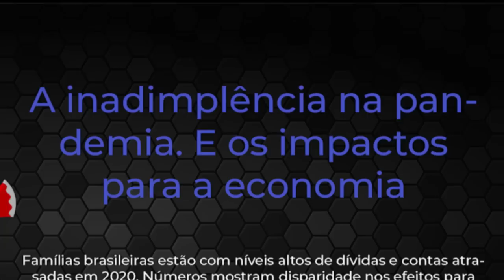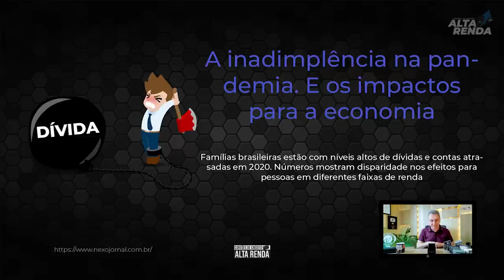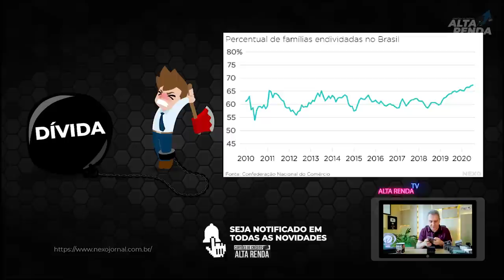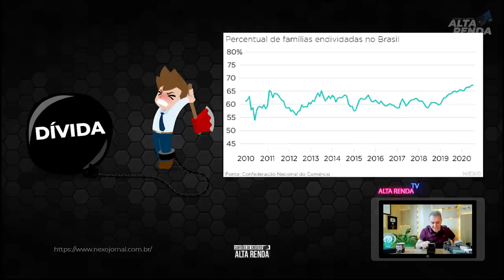💳A INADIMPLÊNCIA NA PANDEMIA, E OS IMPACTOS PARA A ECONOMIA. REGISTRO EM BIRÔS DE CRÉDITO.